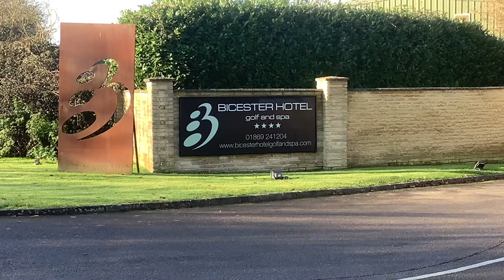Bicester Hotel Spa and MOT worry’s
Returning from a walk views of the golf course and hotel